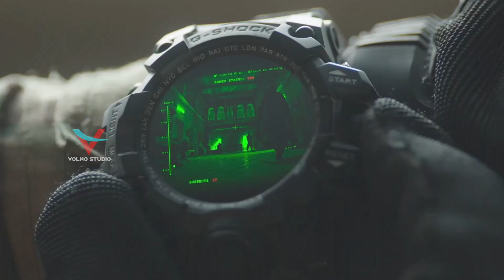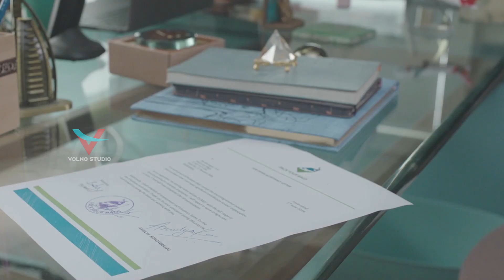VOLNO vfx showreel